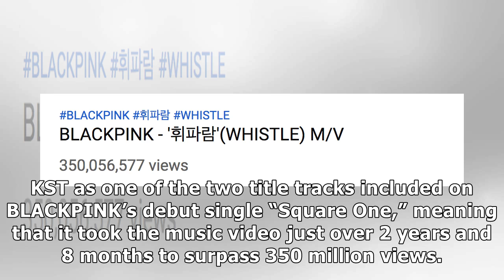BLACKPINK’s “Whistle” Becomes Their 5th MV To Hit 350 Million Views